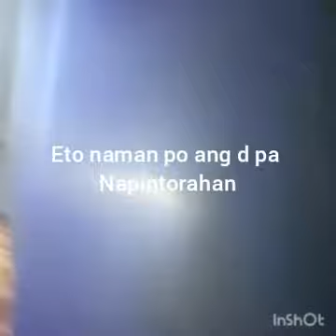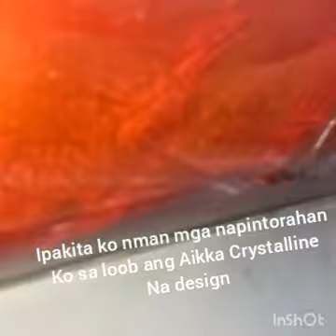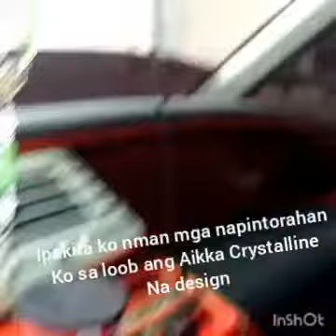Installing of repainted sliding door of Toyota Lucida Van full video..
In this video, i will show you the installing of repainted sliding door of Toyota Lucida Van and the Aikka Crystalline design paint i've done inside the van.